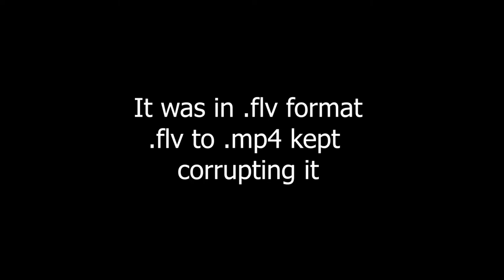WHAT DID YOU DO TO FORKLIFT?!?! - Halo MCC REACH Funny Moments